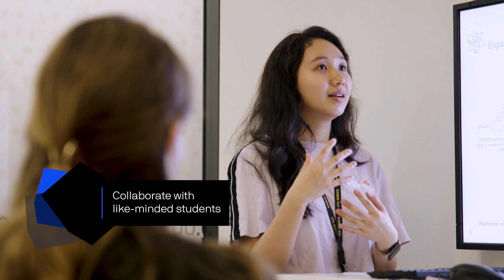Medical Laboratory Science at UTS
Gain new capabilities or formalise your professional experience when you study medical laboratory science at UTS. Immerse yourself in the study of diagnostic pathology, proteomics, chemical pathology and more, or opt for an online medical science course with a fully remote graduate certificate or diploma.